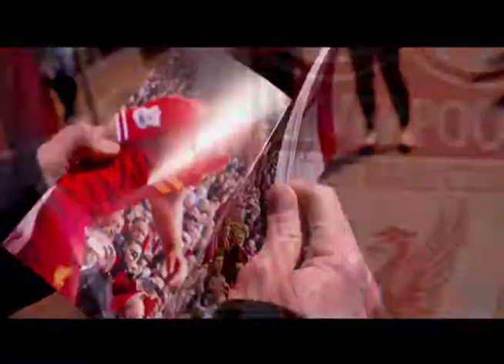STEVEN GERRARD SE DESPIDE DE ANFIELD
Uno de los grandes jugadores y de gran trayectoria en el Liverpool se despide del Anfield, Steven Gerrard dice adiós a esta gran institución después de estar 17 años con ellos.